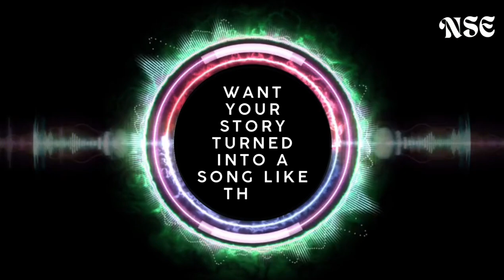Tere Naam Ka Pyaar | Bollywood @NSE365 Copyright-Free AI Hindi Songs | New Songs Every Day!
Teri aankhon mein kho jaaye yeh manzar,
Jaise chahat se bhar jaaye saara safar,
Tere hone se hai zindagi rangon se bhari,
Tere saath mein mili hai yeh duniya nayi.

*(Pre-Chorus)*
Chhu ke tu guzri, toh mehka hai dil,
Tere bina yeh duniya hai kuchh kam milegi.

*(Chorus)*
Tere naam ka pyaar hai, har dhadkan mein basa,
Tere saath jeena hai, bas yeh armaan raha,
Tu meri chaahat, tu mera intezaar,
Har pal mein tu hi, mere dil ka karaar.

*(Verse 2)*
Teri muskurahat hai jaise bahaar,
Tu jo paas ho toh mehke yeh sansaar,
Dil se tere naam ka hai ek ehsaas,
Tere sang milti hai har khushi ka vishwas.

*(Pre-Chorus)*
Kahin bhi jaoon, teri yaadon ka saath hai,
Tere bina yeh dil adhoora sa lagta hai.

*(Bridge)*
Jaise sitare hain chaand ke aas paas,
Waise hi tu hai mere dil ke paas,
Tujhmein bas gayi hai meri har khushi,
Tere bina lagta hai, duniya hai khamoshi.

**Credits:**

**Age:**
(Your age)

**Location:**

AI music,
AI-generated music,
AI composer,
AI music creation,
AI beats,
AI music generator,
Custom songs,
AI songs,
AI songs,
AI new hindi songs,